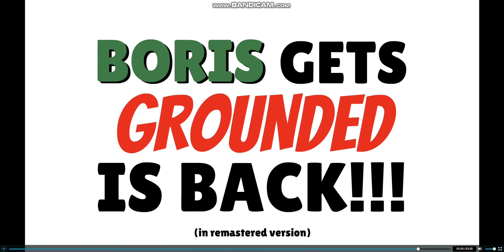Boris Gets Grounded is BACK!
First episode will come soon or sooner!